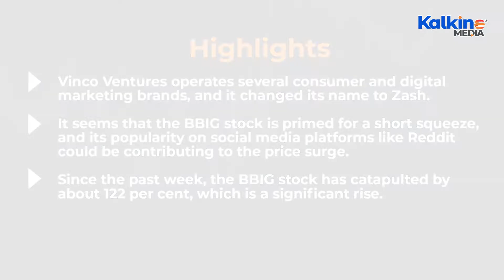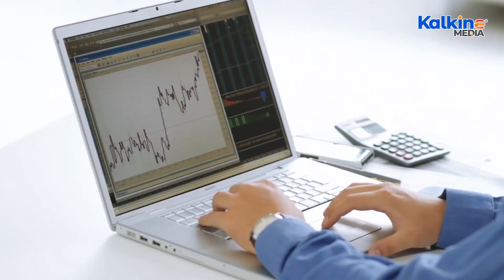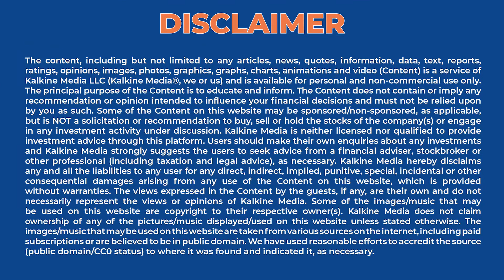Is Vinco Ventures BBIG the next GameStop?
* Vinco Ventures stock has been making sudden jumps over the past few trading sessions, and there is no company-specific news that could have led to the sudden price surge. Since last week, the stock has catapulted an eyewatering 122 per cent.

* Vinco Ventures operates several consumer and digital marketing brands, and it changed its name to Zash in October last year. However, this change is yet to reflect on financial platforms.